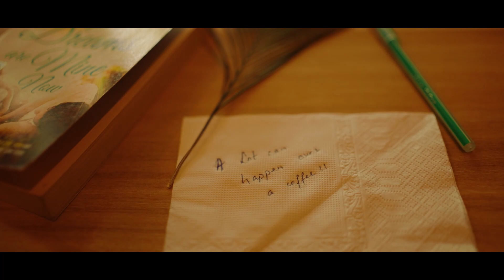ANURAG x YAMINI|| Pre-Wedding Short-Film : BBSR & KONARK | WEDDING TALES PHOTOGRAPHY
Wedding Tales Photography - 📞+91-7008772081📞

"Keeping faith in creating memories with a shutter to be cherished for decades and ahead"

Our team is consisted of creative and dedicated photographers and videographers, promising you professional services at your demand.
We believe in , "Locking the moments of the Precious Day with a reel to spread happiness for lifetime".